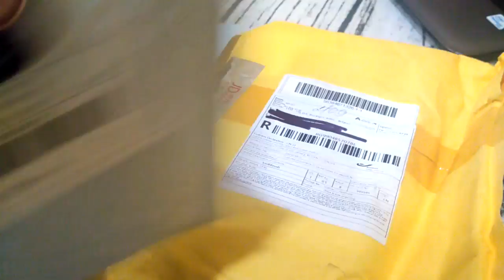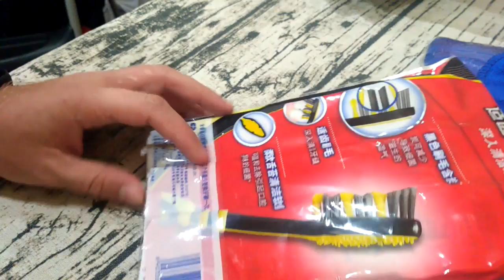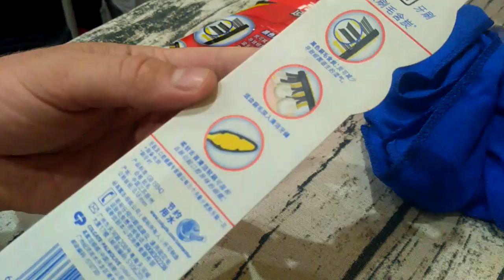Микрофибровые тряпочки с GearBest и Зубные щетки с JD. За такие деньги #209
. 🔥 В этом видео отчитываюсь о получении товаров купленных по акциям в магазине gearBest и магазине JD.